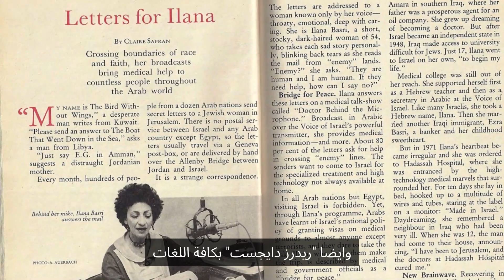يهود الشرق الأوسط // ملكة الاذاعة العربية في اسرائيل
نشأت إيلانا البصري كطفلة يهودية مدللة في العمارة، العراق. الحياة في إسرائيل حولتها إلى مذيعة إذاعية شهيرة تغطي الأخبار الطبية بالعربية وتساعد المرضى العرب من جميع أنحاء الشرق الأوسط على تلقي العلاج في إسرائيل